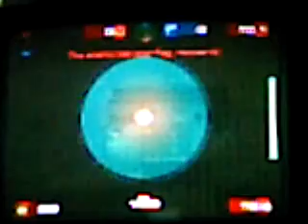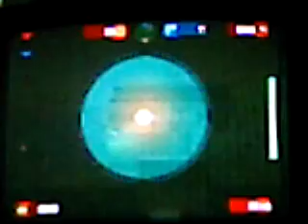Unreal Championship montage(1/2)